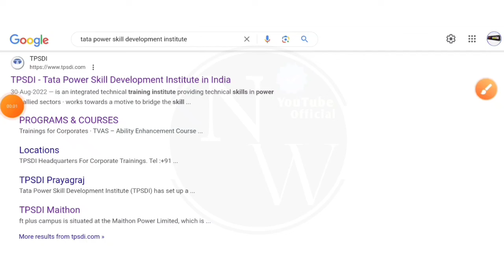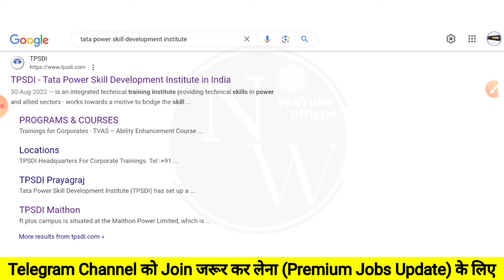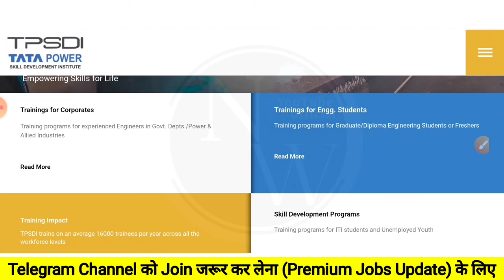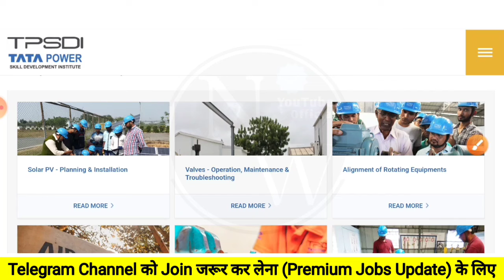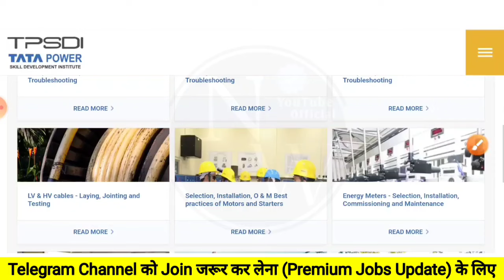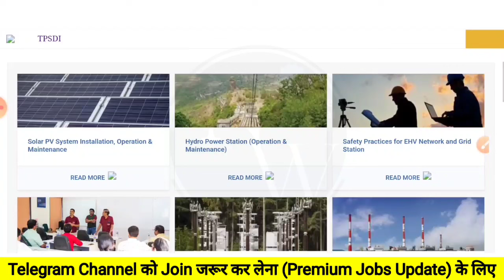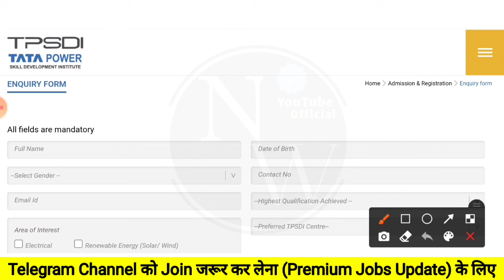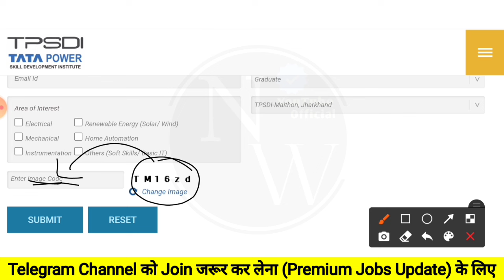tata power recruitment 2024 | fresher | All India| job vacancy 2024 | latest mnc jobs | private jobs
tata power recruitment 2024 | fresher | CTC: 5LPA| job vacancy 2024 | latest mnc jobs | private jobs

Hello Everyone, Welcome to @NaukariWalaa, in this Video we are Discussing about latest jobs Openings for freshers like engineering jobs, private jobs, mnc jobs, private company jobs, off campus drive, and also we are provide job alert for government jobs, psu jobs, and B.tech Jos, diploma jobs, iti jobs, graduate jobs, and Also guide for Make resumes and CV, career Growth, and interview tips, Soo Watch Full Video..and Apply Now.

𝐂𝐨𝐧𝐧𝐞𝐜𝐭 𝐖𝐢𝐭𝐡 𝐍𝐚𝐮𝐤𝐚𝐫𝐢 𝐖𝐚𝐥𝐚

S̲P̲E̲C̲I̲A̲L̲ J̲O̲B̲S̲ U̲P̲D̲A̲T̲E̲ G̲R̲O̲U̲P̲

Diploma, Btech, BE, Mtech, ME, Bsc, Msc, Branch Wise Group Jobs Updates.

1) How To Apply
2) Eligibility Criteria for
3) Education Qualification in
4) Some Important Date of
5) Application Fees for
6) Exam Pattern of
7) Age Criteria For
8) Last Date of
9) Selection Process of

naukari wala,
cv,
resumes,
hiring,
career,
engineering jobs,
interview,
job search tips,
iti jobs,
iti job,
it job,
job alert,
placement,
private company Jobs,
latest jobs,
recruitment 2024,
freshers jobs 2024,
Job,
Jobs,
civil freshers jobs,
civil engineering,
engineering jobs,
private company Jobs,
mnc jobs,
hiring job,

About Us : Hello Friends Welcome to Naukari Wala our Youtube Channel where we Provide Job Updates Regarding Latest Jobs for Freshers like engineering jobs, Government job notifications, PSU Jobs and also we cover Job alert for private companies jobs for Freshers and off campus drives, and Diploma Jobs and iti jobs